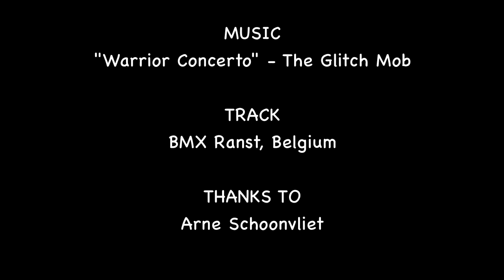BMX RACE @Ranst - Summer 2013 - TLD - Björn Schoonvliet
This is my second BMX video. The rider is 15 years old.